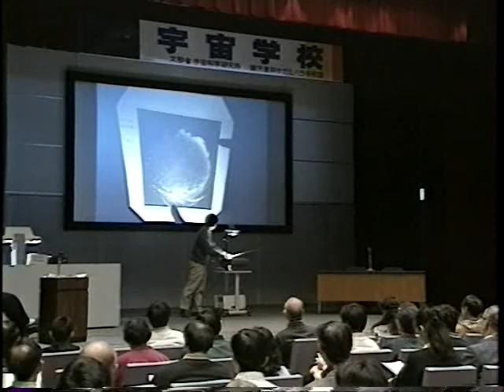相模原るっくあらうんど 1994年02月15日号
内容
・宇宙学校
・生涯学習シンポジウム
・相模原駅伝